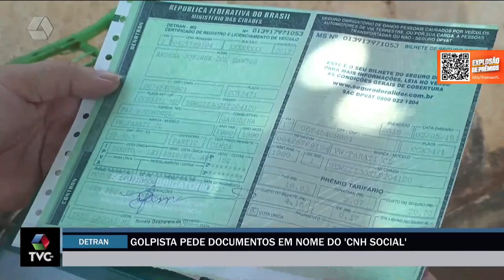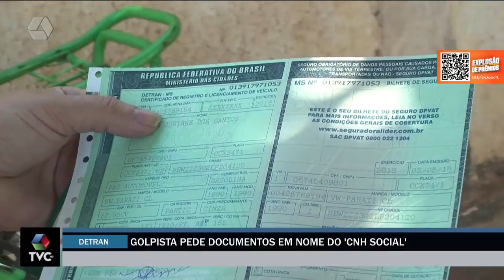Detran-MS faz alerta sobre golpe a motoristas